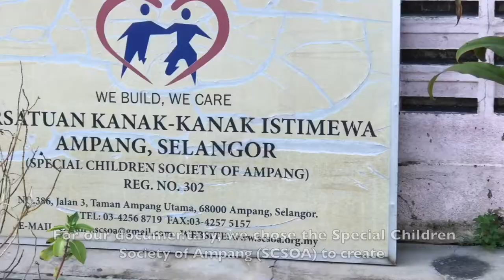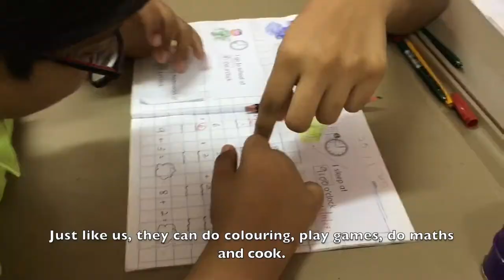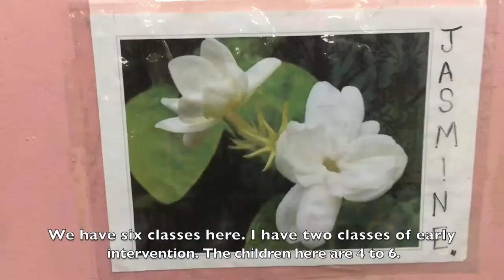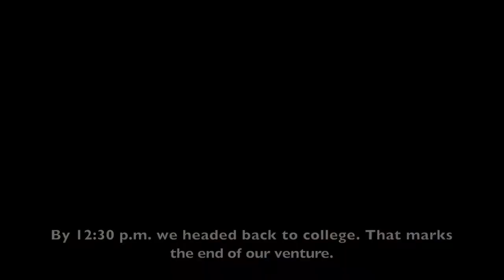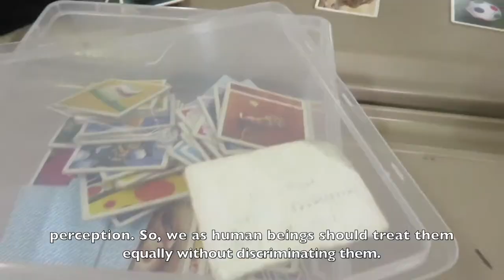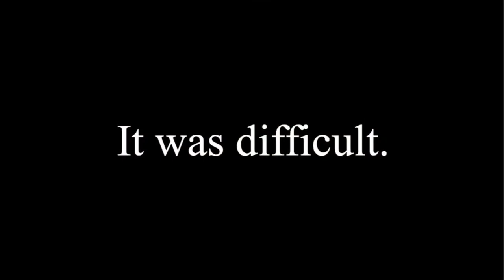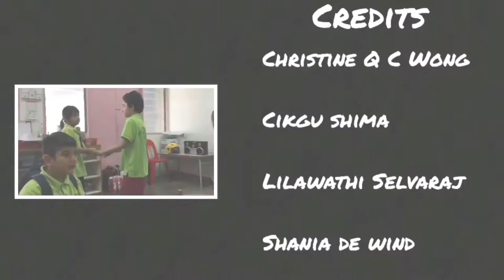If These Wings Could Fly | Documentary (Extended Edition)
With permission from Special Children Society of Ampang.

My friends and I visited the "Special Children Society of Ampang" last December to record a documentary for Communication Audience and Context (a subject we learn in college).

We are from Group 3 of Sunway's Foundation in Arts July 2017 intake.

The message we would like to convey in this documentary is to show the world that there are people like them in this world.

Video Edited by: Megat Irfan
Subtitles Edited by: Lilawathi & Shania
Videos recorded by: Zeenath & Rabiatul

Special Thanks to Special Children Society of Ampang for welcoming us with open arms.

The Special Children Society of Ampang is a non-profit organisation that provides special care and education for children with physical, developmental and learning disabilities including Down Syndrome, autism, cerebral palsy, prader-willi, delayed and slow learners. Its aim is to provide quality and meaningful education, which will fulfill the child's potential and also to provide support to families and carers. Has Individualised education plans, early intervention programmes, life skills, music, swimming, arts & craft, horse-riding and cooking sessions.